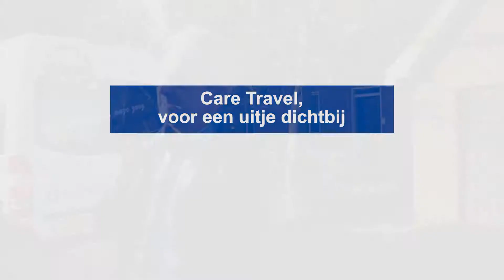Care Travel gemeente Oude IJsselstreek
één-minuutfilm van organisatie dat tochtjes uitvoert voor zorgbehoeftigen. Onderdeel van rapportage gemeente Oude IJsselstreek in "4 jaar voortgang", uitgevoerd door Bizzstory en Fantastisch OntwerpBureau.